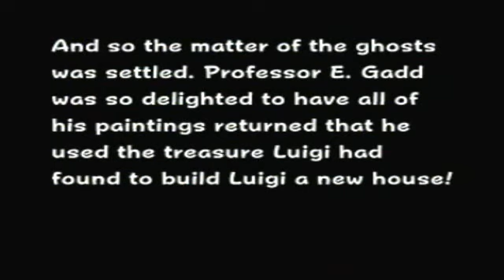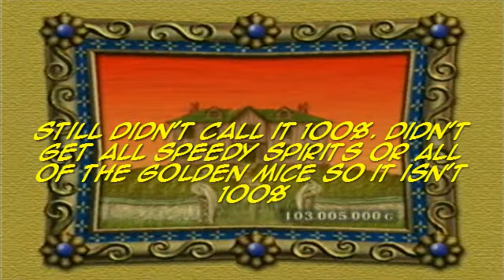Let's Play Luigi's Mansion |-Finale-| KING!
We finish up one of my favorite Gamecube games and watch the credits roll